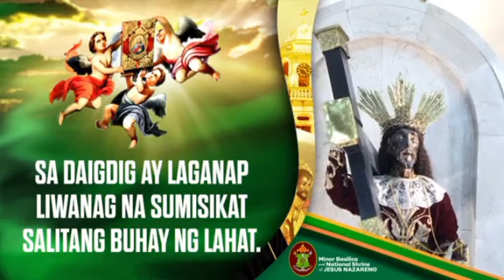Oktubre 22, 2023 Rev. Fr. Michael Jayson Abao Homily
Ika-dalawampu't siyam na Linggo sa Karaniwang Panahon